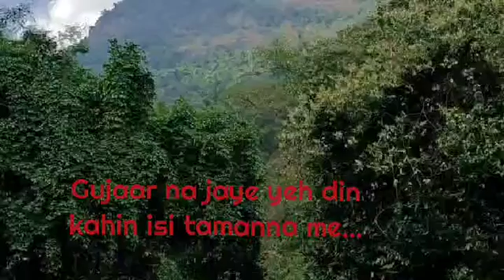Churaliya hai tumne